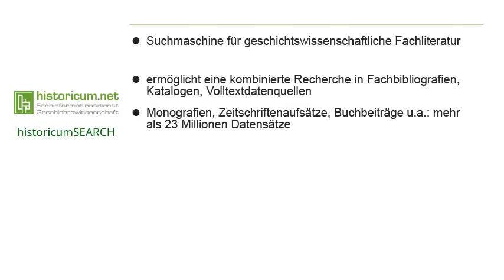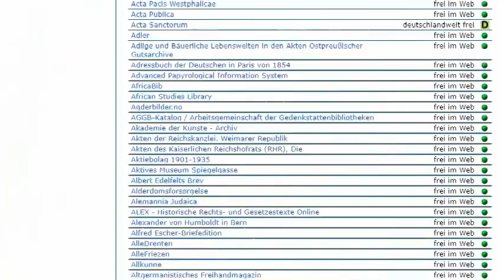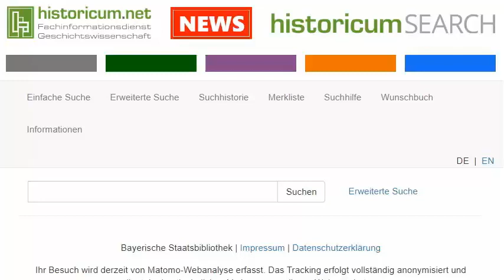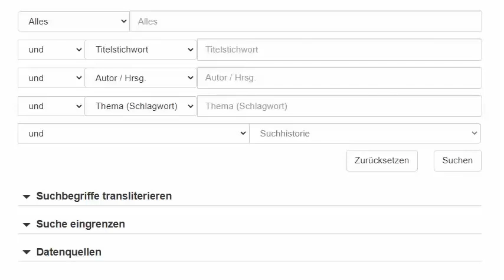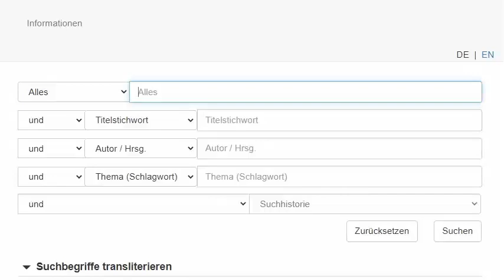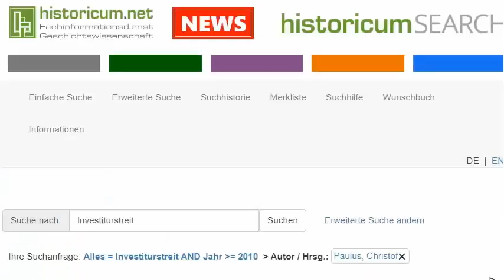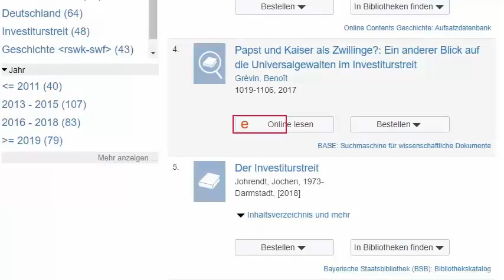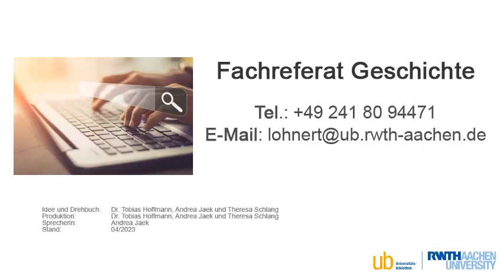E-Tutorial: historicumSEARCH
HistoricumSEARCH ist die zentrale Suchmaschine für geschichtswissenschaftliche Forschung. In unserem E-Tutorial stellen wir  die wichtigsten Inhalte und Funktionen vor.